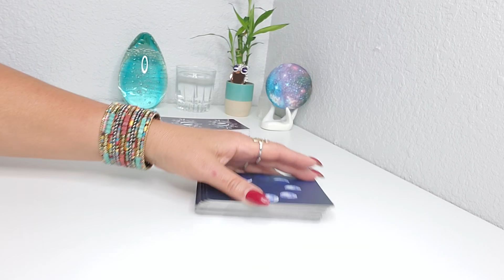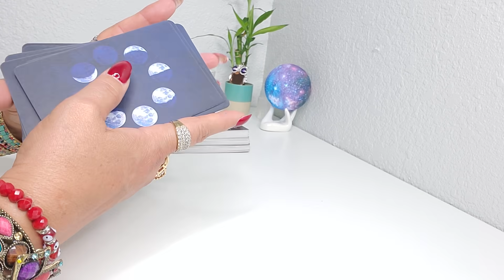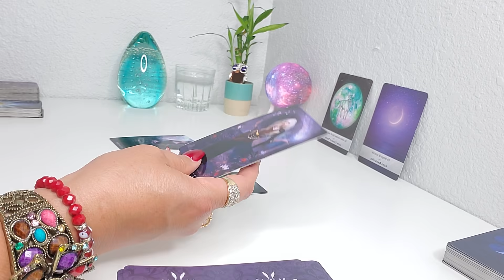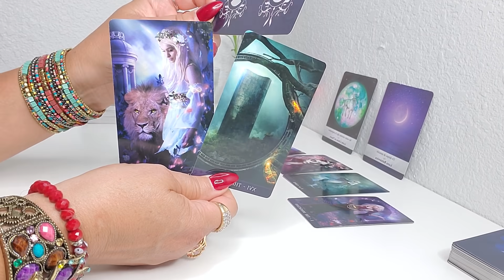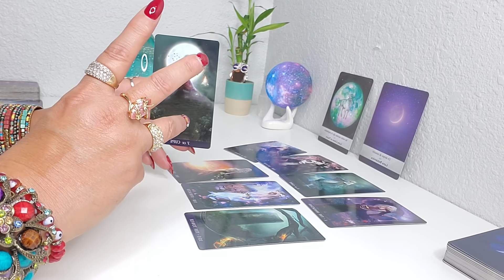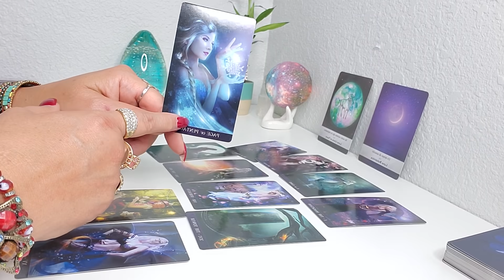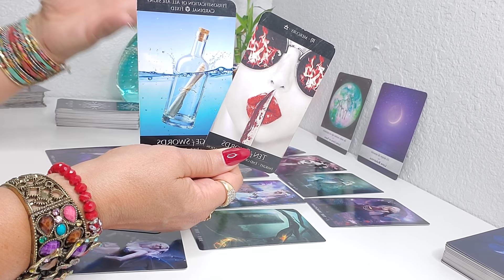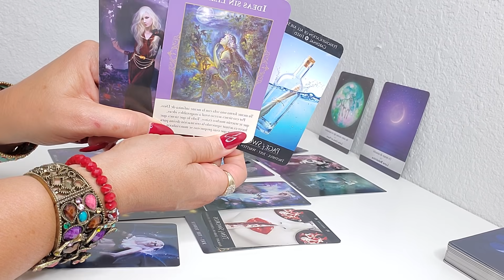ARIES ♈💖AMOR Y MAS💖WOW! IMPORTANTISIMA INFORMACION PARA UN FINAL A LO GRANDE!✨✨✨ FIN DE MAYO!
BIEVENIDO ARIES,  TENGO UN IMPORTANTE MENSAJE PARA TI, ALGO PODRIA ALEJARTE DE TU CASA, ESTO ES  LO QUE DEBES SABER PARA CULMINAR TU MES.